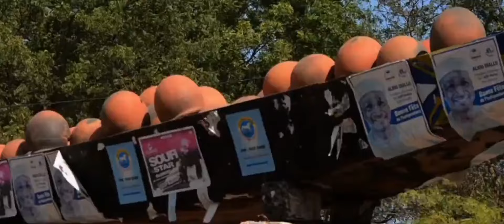Ma Femme est Méchante (film Malienne) part 1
film série malien version bambara

la femme Méchante, elle force son mari à se soumettre